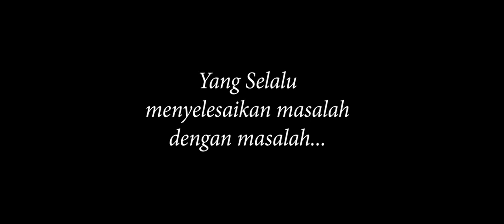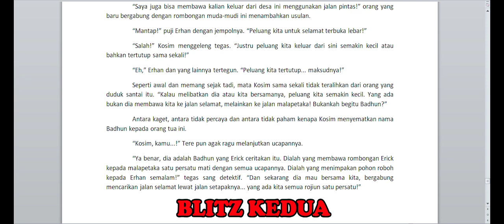Spoiler Detektif Konyol episode BLITZ KEDUA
Bocoran terbaru, siapa saja yang hadir di episode Detektif Konyol episode BLITZ KEDUA?